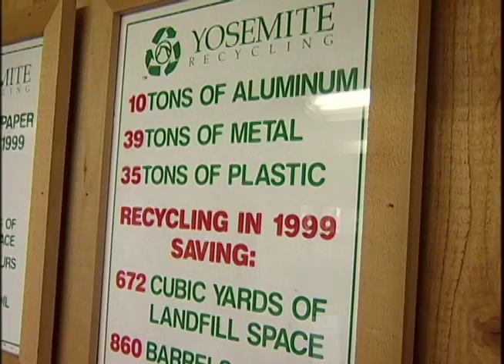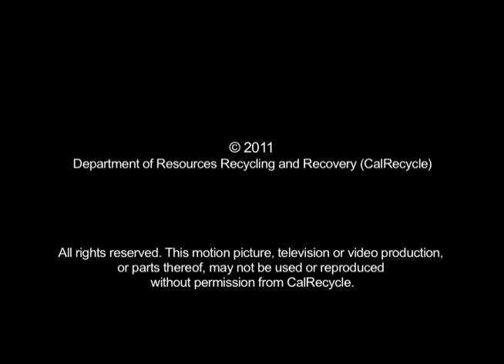Best Practices in Waste Reduction; Chapter 7 of 12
Chapter 7 of 12. Reducing waste can save you money, conserve energy and resources, and reduce air, soil, and water pollution. This video shows you real options for recycling, reducing, or re-using solid waste products. Helping promote the development of California's' recyclable materials market is part of our mission. We can help you with technical, financial, and permitting assistance. To learn more about reducing, reusing, and recycling, please go A transcript of this program is available by request